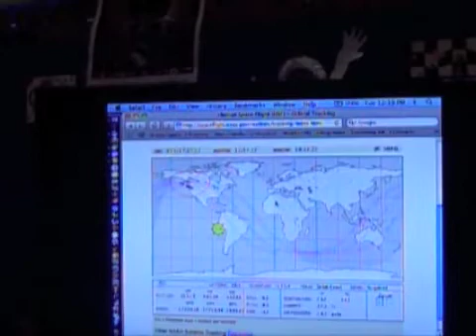Riley Avenue Elementary School students talk to ISS astronauts Feb. 2, 2010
Students from Riley Avenue Elementary School in Calverton LI NY spoke with astronauts aboard the International Space Station Feb. 2, 2010, assisted by the Peconic Ham Radio Club.